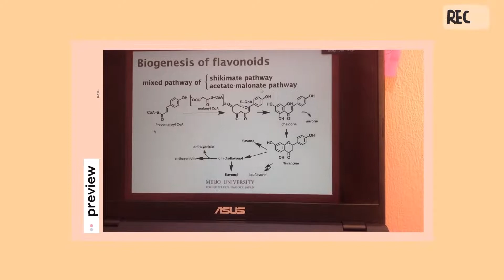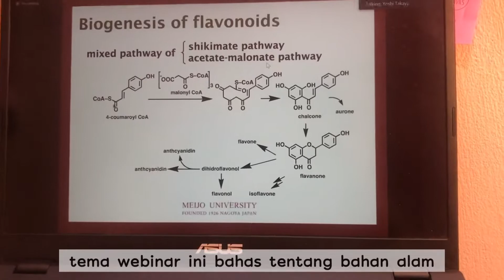a day in my life 🍒 | join webinar, chemistry topic, productive weekend, unboxing sunscreen fav 🍒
what i use:
→ camera : iphone 7
→ editing : vllo
• thumbnail : procreate, phonto, canva
- ♪ Storybook (Prod. by Lukrembo)
Link : youtu.be/t7CE-lIUE8U